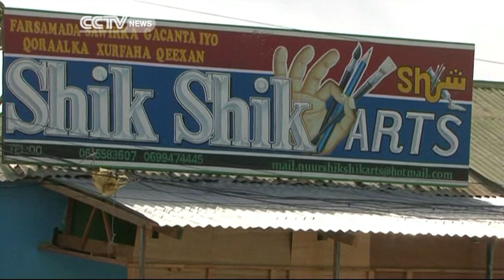Somali Artists Step Back into the Scene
After decades of war, a great number of Somali's are working to improve the country in different ways. In the capital, Mogadishu, a group of artists, are working to revive the flagging arts scene in the city